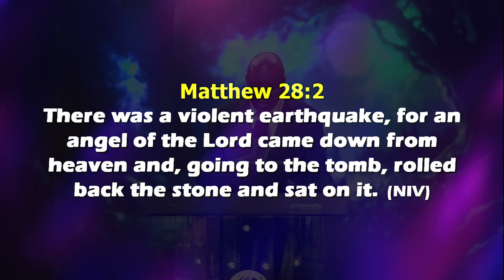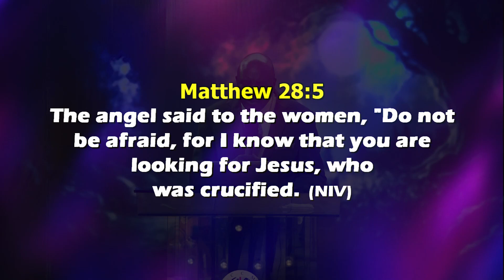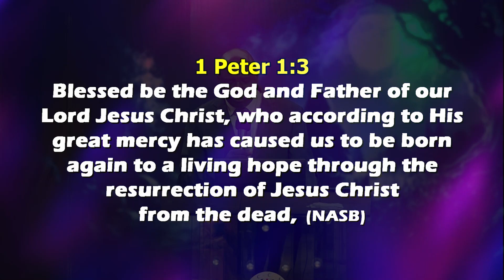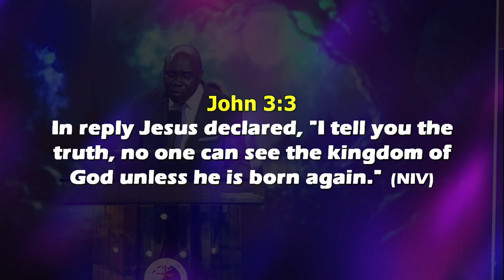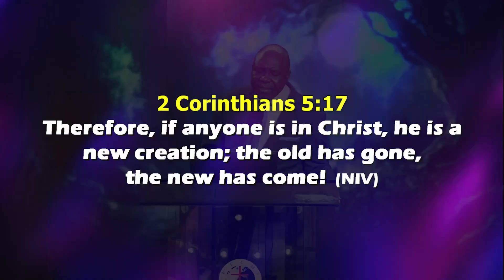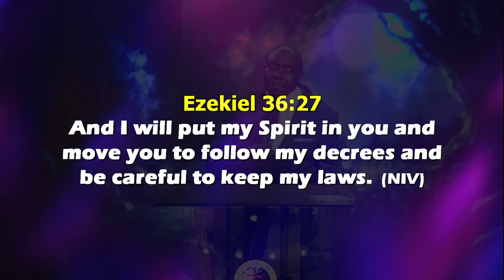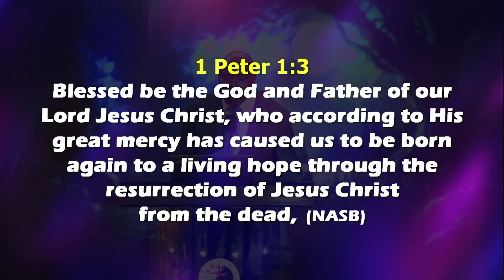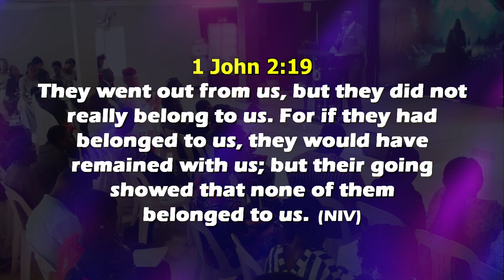Blessing God For the Risen Christ By Bp George Oduch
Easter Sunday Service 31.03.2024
Thank you for joining Bp. George Oduch in this Service! at VCCMI, We are Preaching the Kingdom and Releasing Destinies through teaching the word with simplicity and Help of the Holy Spirit.